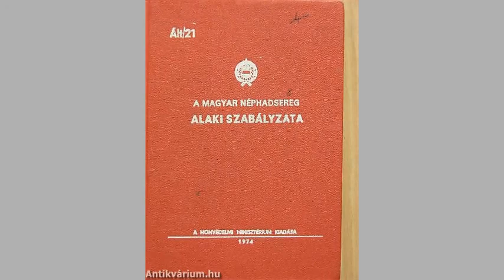Kalapács József: Szombathelyre gyorsvonattal megyek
Zeneszerző, szövegíró, előadó: Kalapács József

Szombathelyre gyorsvonattal megyek
Lóháton, vagy gyalog nem mehetek
Ha Külsővaton meg áll majd a vonat
Meglátogatom a bajtársamat

Jaj de sok év eltelt már azóta
Hogy szabadságos levelet irt Jóska
Angyalbőrben, együtt álltunk sorba
A kapuban lányok vártak csókra

Sok év után találkozunk újra
Emlékezünk még a közös múltra
De a lányok nem vágynak már csókra
A hajunk is ősz lett már azóta
A Bózsi bajsza ősz lett már azóta

A Börgöndi laktanya kapuja
Jó nagy lakat rozsdásodott rajta
Kimaradást a Bózsi megírta
A lakatot rögtön kinyitotta

Valamikor nem is olyan régen
Vadvirágok nyíltak még a réten
Valamennyit egy csokorba szedtem
Kedvesemmel csókért elcseréltem

Amíg én a virágokat szedtem,
Könnyeimmel mindet megöntöztem
Hát azt gondoltam csókot kapok érte
Egyebet hát nem is vártam tőle

Hálás volt, mert szépen megköszönte
De huncutság jár mindig az eszében
Örömömre mást kínált fel érte
Mert az ágya nem volt még bevetve

De másnap ismét visszatértem este
A kapuja be volt reteszelve
Míg csókjaira, vártam epedezve
Ki szólt egy hang elköltözött messze

Elbúcsúzni nem is tudtam tőle
Elköltözött itt hagyott örökre
Véget ért a szerelmünk az este
Jó volt, szép volt emlék lesz örökre
Véget ért a dalom már ma este